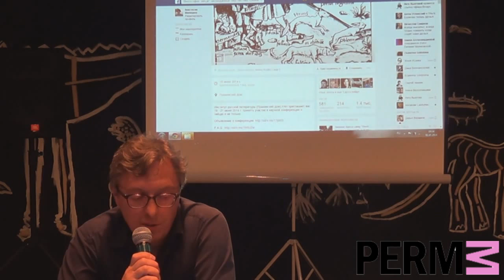Константин Богданов: лекция "Министр, зайцы и мемы". Часть первая.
Лекция Константина Богданова в музее современного искусства PERMM.

Тема лекции инспирирована парадоксальной историей, некоторое время назад взволновавшей научное сообщество. Подробнее о том, почему тема зайцев стала столь актуальной, можно прочесть

Константин Богданов - российский фольклорист, культуролог, семиотик, историк, литературовед, доктор филологических наук, ведущий научный сотрудник Института русской литературы РАН. С 2001 по 2010 год — приглашённый профессор университета города Констанц (Германия), в 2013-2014 годах - профессор Хоккайдского университета (г. Саппоро, Япония). Выступал с чтением лекций в различных университетах Европы и США.  Автор многочисленных статей и восьми книг по истории культуры, науки и гуманитарного знания.